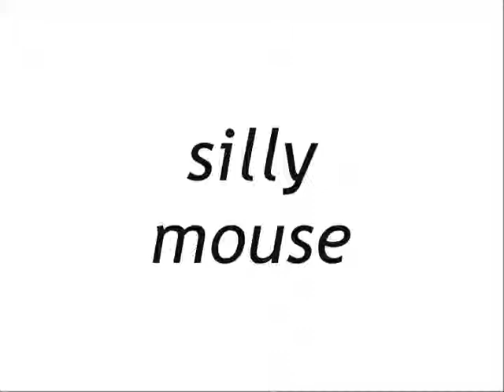mouse pull ups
my mouse trying to climb up on a piece of velcro. she doesn't do too well. at first i thought she was caught/stuck but then she gets down just like that/
i used to keep a wild mouse and she would've been chillin on it.